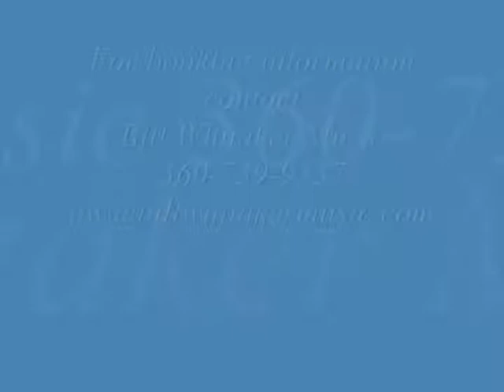America's Diamond Live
Neil Diamond Tribute starring Jay White